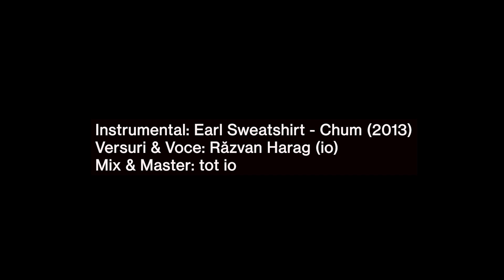Freestyle din sufragerie #78 (beat Earl Sweatshirt - Chum)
Al 78-lea clip cu freestyle din sufragerie. Ceva de la Earl Sweatshirt de data asta.

Radioul pe care-l am cu un tovarăș cu peste 7000 de piese și emisiuni:
Instagram (acolo mai pun și quiz-uri la story și alte lucruri legate de muzică)